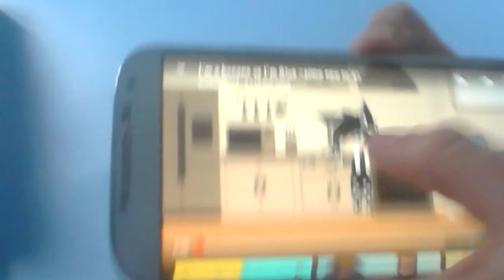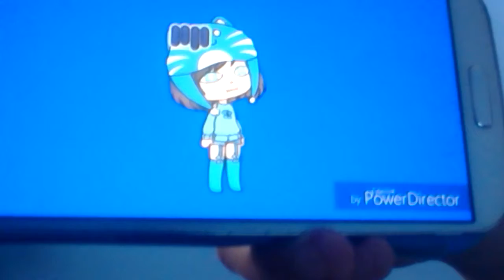Idk really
Imma banana Vs I'm blue